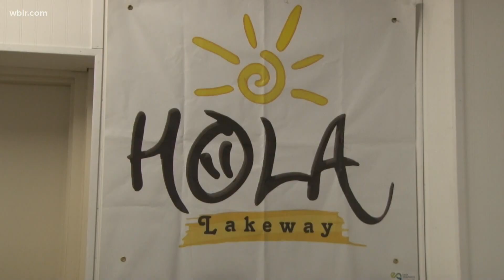HOLA Lakeway to launch academic center to help hispanic families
Hola Lakeway in Morristown is creating a space for  students to stay on track.